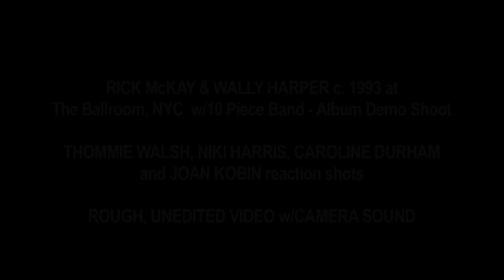RICK McKAY, WALLY HARPER, Thommie Walsh, Niki Harris BALLROOM c.1993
Thought all of you who knew THOMMIE WALSH (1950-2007), legendary, two-time Tony Award-winning Director/Choreographer/Dancer/Actor, would like this footage I found as I am going through ancient old master VHS, SVHS and BETA master tapes - and there is Thommie in the audience generously posing for reaction shots with NIKI HARRIS (phenomenal dancer/choreographer/assistant to Tommy Tune and much more!) when WALLY HARPER (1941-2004) and I were doing a video promo shoot at The Ballroom in NYC around 1993 for an album we did together. It is less than 3 minutes long and has the end of two songs - but only as an excuse to show more of Thommie and Niki -and a tiny bit of my old singing teacher, the late, great JOAN KOBIN. AND at the end there is my old partner in crime, rhyme and love, Wally Harper, who is maybe the greatest musical director (almost every show Tommy Tune directed on Broadway), pianist/accompanist (Barbara Cook owes her second career to him) and brilliant composer (Better with a Band, The Ingenue, Sing, I Never Knew That Men Cried). And DO please remember it WAS almost 25 years ago, so please forgive the BeeGees hair action, and in case you are wondering, towards the end, that is the lighting guy who falls off a chair, almost landing on Niki, but he survived. And this was shot by BRADSHAW SMITH, an old friend who also started out singing in NYC with me and segued into life behind the camera much before I did - and sadly is no longer with us either. Here's to you Thommie, Wally, Joan and Bradshaw - I hope you are having a helluva' time up there without us!